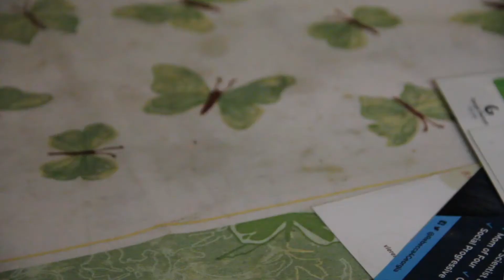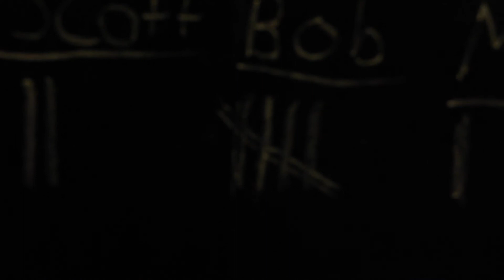Game Day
A film I had to direct, write, and edit together for a film class. It was a lot of work and I thank my brothers for helping me.